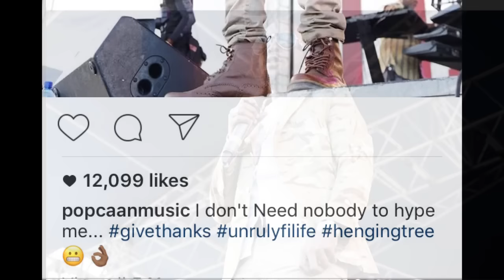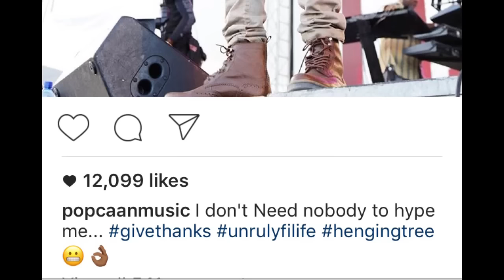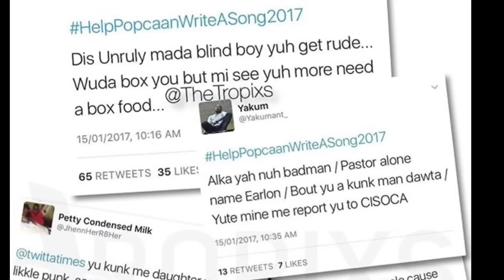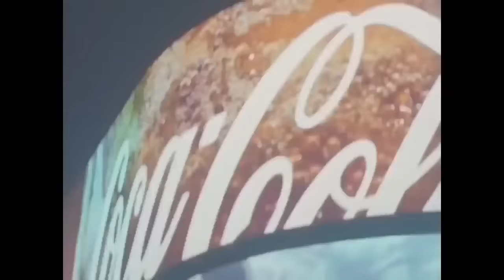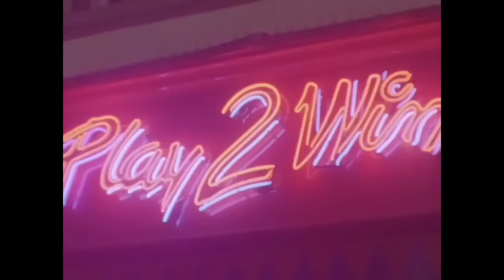Popcaan And Alkaline Fued | Dancehall All About Strategy| Dancehall 2017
Popcaan release Unruly King Not A Alkaline Diss

1. Meek Mill Type Beat Rap Instrumental . Invictus